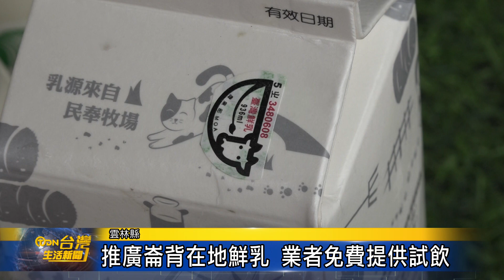相遇崙背甜蜜食瓜 洋香瓜節5/11盛大展開-台灣生活新聞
一年一度的崙背鄉洋香瓜節將於5月11日，崙背第三公園盛大展開。崙背鄉因為品種多、品質優，讓崙背有「洋香瓜的故鄉」美名，在市場上供不應求，現在正是品嘗洋香瓜最佳季節，因此崙背鄉公所將在活動現場免費提供洋香瓜給民眾試吃，讓大家知道在地的好滋味。